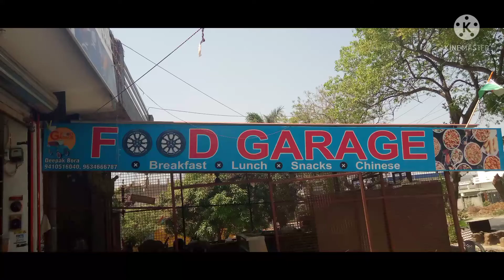Food Garage Haldwani